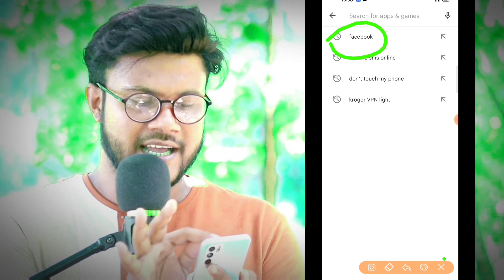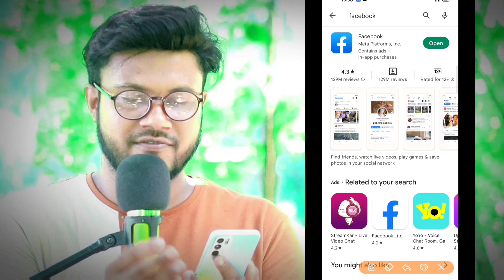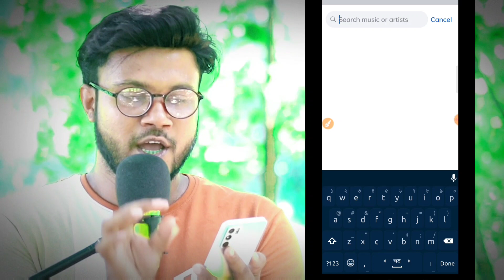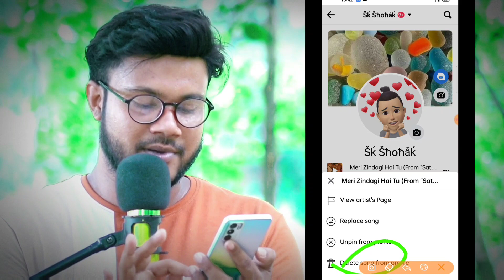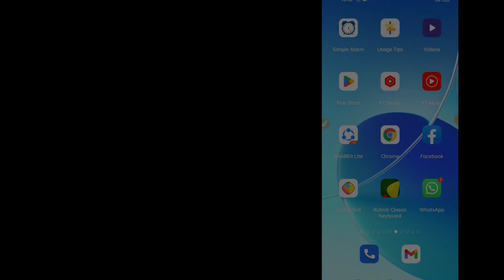ফেসবুক প্রোফাইলে প্রিয়গান এড করুন | Shohag Khandokar !!